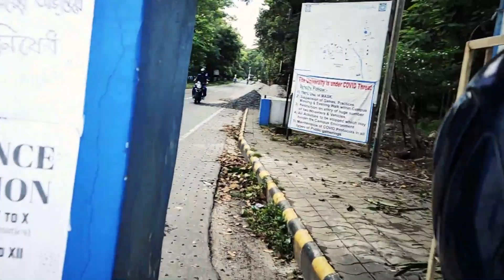North Bengal University to Dhimal Busty River Tour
A tour to the NBU North Bengal University and Dhimal Basti - Near Shivmandir ( Siliguri )